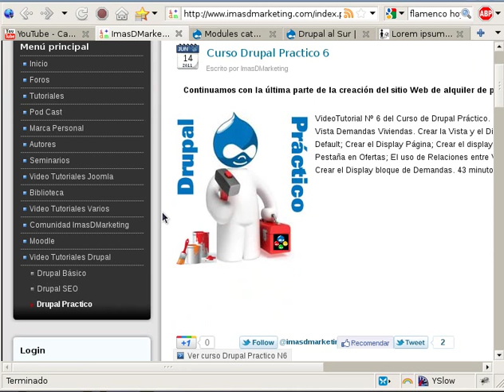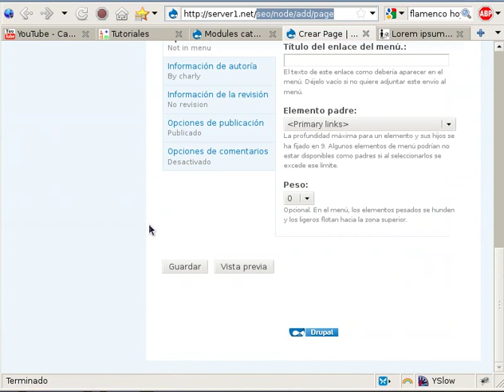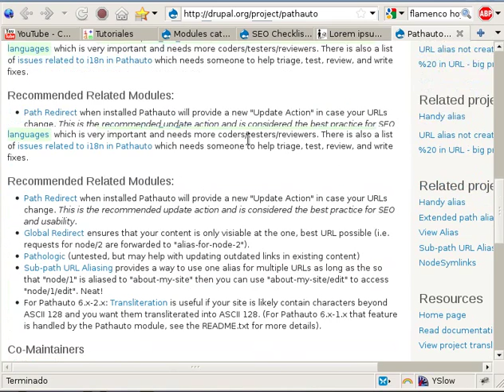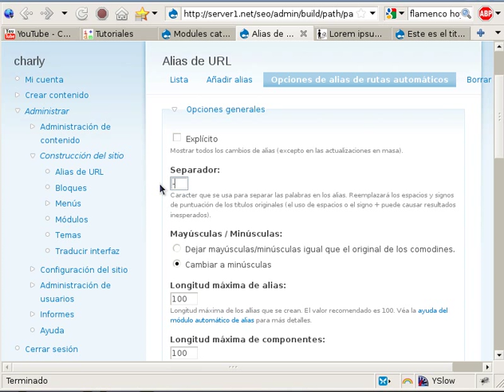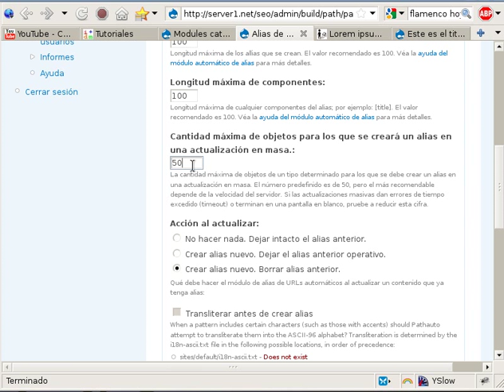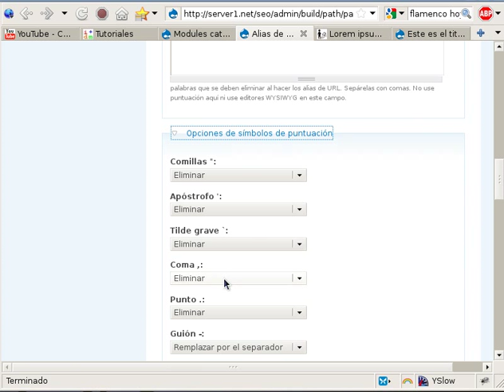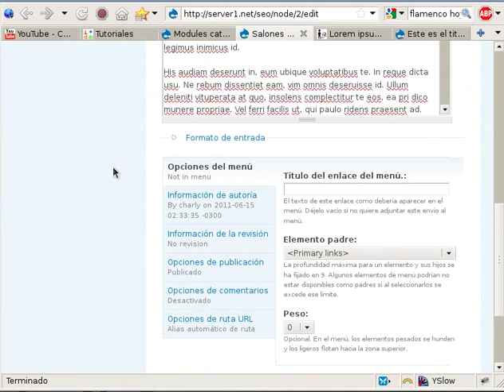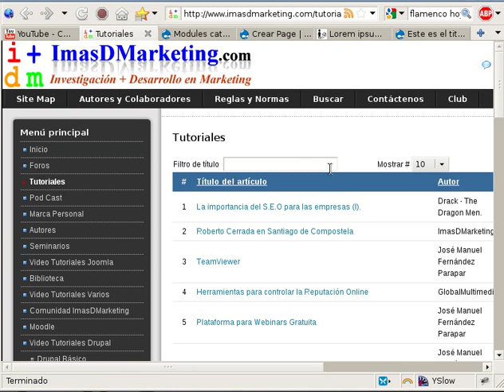Curso de SEO en Drupal Video - 07 Personalizando las rutas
En este video veremos como podemos personalizar nuestras URL's de manera automática por medio del modulo pathauto